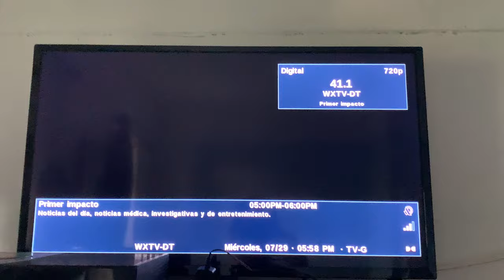WXTV Noticias 41 News Opening (7/29/20)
This video was recorded in yesterday Because of my 2nd Anniversary of my YouTube
Univision Station Was Compare sister station with Unimas